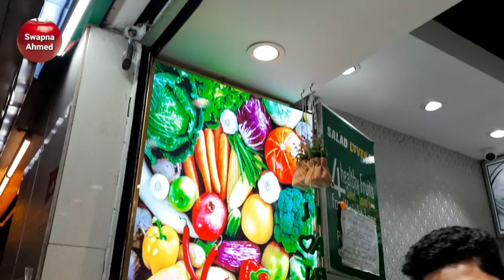Salad_Lover's স্বপ্না_আহমেদ(৪৪৬)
বসুন্ধরা সিটি শপিংমল
লেভেল ৮
পান্থপথ
ঢাকা
বাংলাদেশ